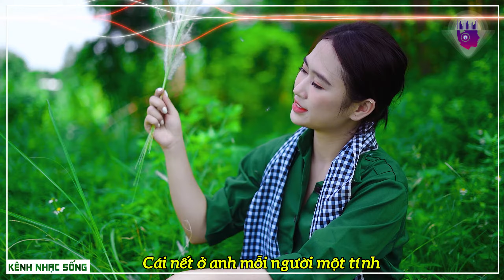Năm Anh Em Trên Chiếc Xe Tăng - LAN ANH | MV LYRICS OFFICIAL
Rất mong được sự ủng hộ từ các bạn, Chúc các bạn nghe nhạc Vui vẻ & Hạnh Phúc bên người mình thân yêu nhé :)
Video Created By Thái Bình Media